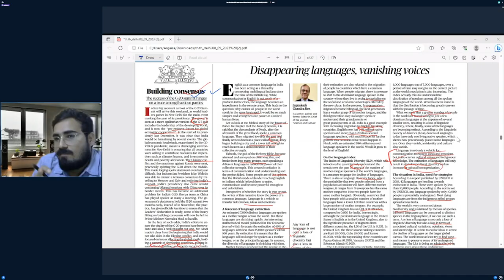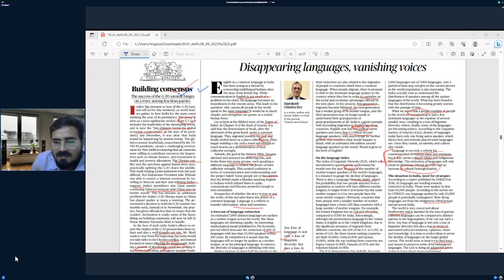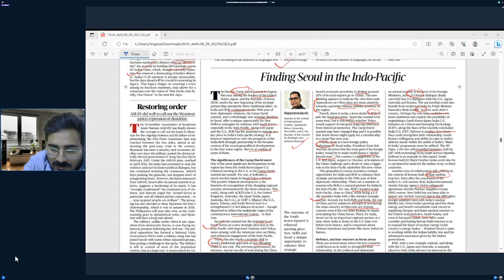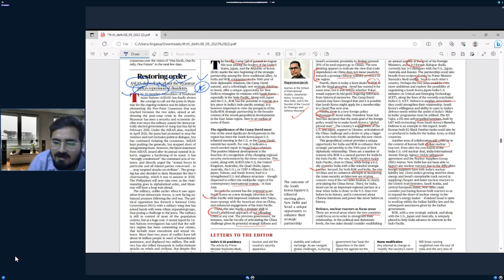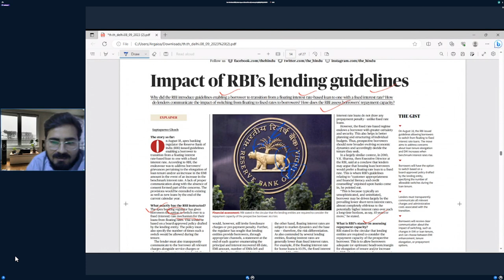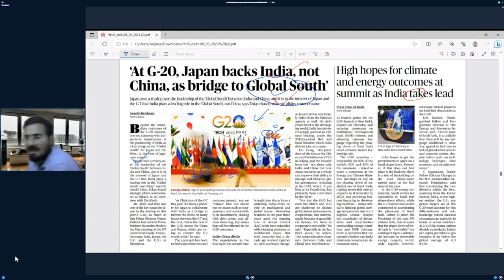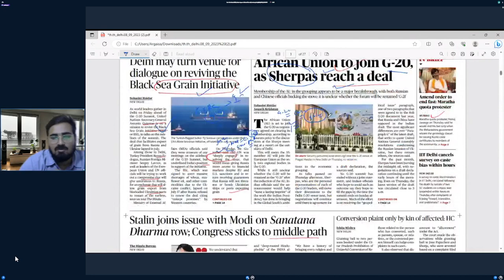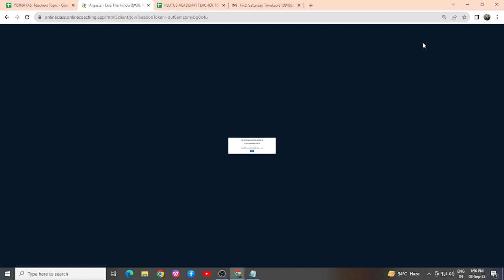Live The Hindu & Indian Express Editorial Analysis Class By Sandeep Sir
Cont.08595390705

Cont.08595390705